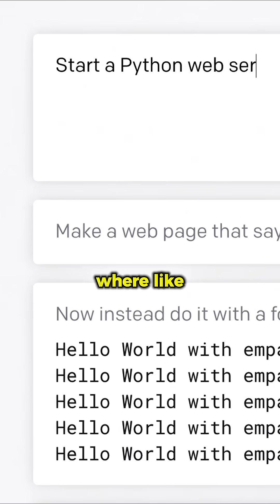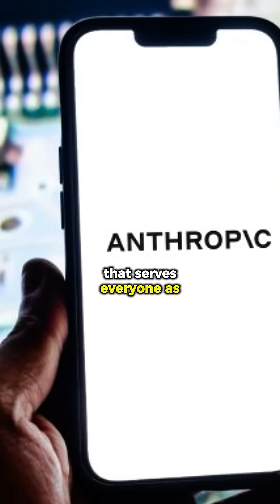🤖😳Zuckerberg says 50% of code will be done by AI in 2026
What will happen when AI writes better code than your top engineers?

Mark Zuckerberg says we’re just a year away from that reality. And it’s not just autocomplete. Listen to this:
“ You give it a goal, it can run tests, it can improve things, it can find issues. It writes higher quality code than the average very good person on the team already.”

Zuckerberg is clear. AI agents are no longer just assistants. They’re coding, debugging, testing, and shipping software at a level that rivals skilled engineers. This isn’t a theory. It’s already happening inside Meta. The old model of engineering teams is being replaced with agent first workflows. The developer is no longer the center of the system. The agent is.

Inside Meta, these AI agents are trained not for general use but for targeted internal impact. Zuckerberg explains that Meta is building agents to advance Llama research, tightly integrated into their infrastructure. These agents don’t just write code. They generate and test hypotheses, iterate on product ideas, and push the limits of what research teams can do.

This is a massive shift for startups, engineers, product leaders, and corporate innovation teams. If AI can now generate higher quality output than most of your team, the question becomes: what are you still doing manually? The companies that win won’t be the ones with the biggest teams. They’ll be the ones with the smartest systems.

Zuckerberg also points to the strategy behind Meta’s open source Llama models. These aren’t just for public goodwill. They’re purpose built for low latency, high efficiency, and internal use across Meta’s own apps, research orgs, and future AI powered products. The message is clear. Meta builds for itself first, and that’s why it ships fast.

The broader implication? Generative AI and autonomous agents are no longer an edge case. They are becoming the default. For anyone in entrepreneurship, coding, infrastructure, or venture capital, this is a turning point. AI will not just assist. It will build. It will test. It will outperform. And it’s already happening.

If you’re building a startup, scaling a product, or investing in the next generation of platforms, this is the moment to understand how coding agents are reshaping the game. Don’t wait for this future. It’s already here.

Who this clip is for:

Founders interested in AI and building smarter businesses
Entrepreneurs thinking about the future of technology and markets
Business owners looking to hire developers or build new products
Coders applying for jobs
Anyone curious about how AI will reshape coding, work, and businessProduct managers integrating AI agents into dev cyclesUniversity students and researchers studying AI implementationAnalysts forecasting the economic impact of automationAgencies and SaaS companies evolving internal dev processesContent creators translating AI strategy for broad audiencesAnyone following the intersection of technology, entrepreneurship, and markets